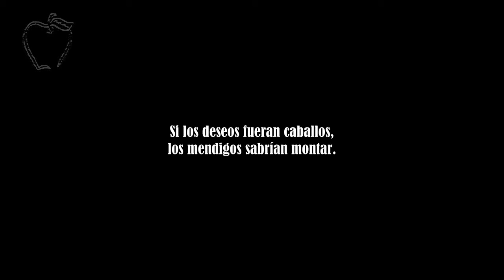dibujo a lapiz de caballo 2 - drawing a horse pencil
las fotos